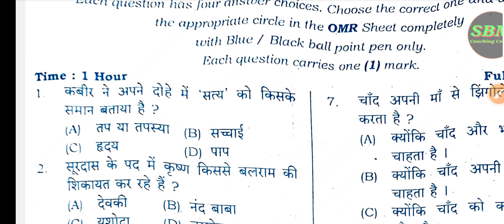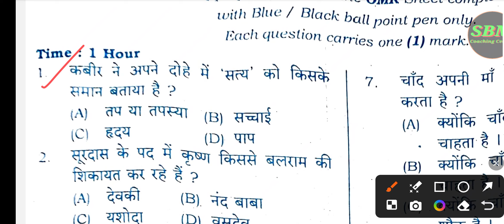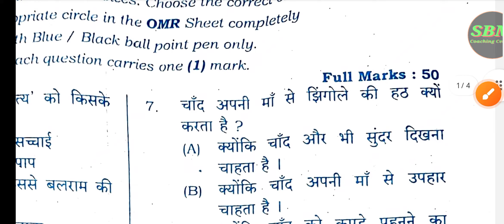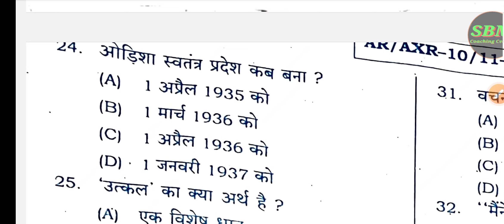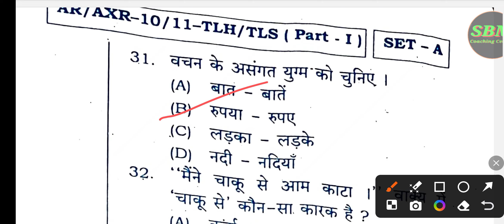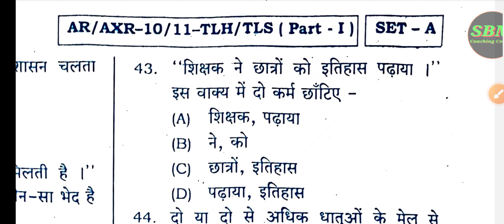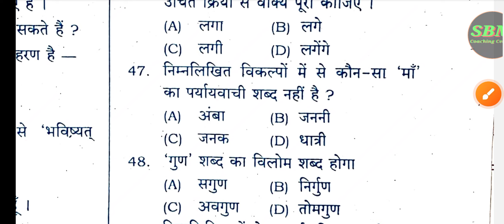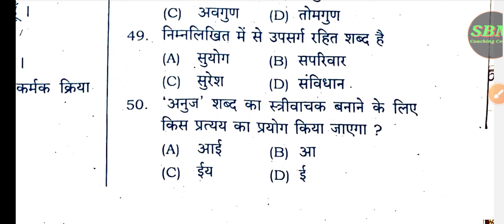✅10th class board exam HINDI Answer Key unofficial answer sheet all 2024 💯ru 💯 Real set -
10th class Hindi answer
10th class board exam
10tg class hindi byakarana
10th Hindi
10th class
10th bse